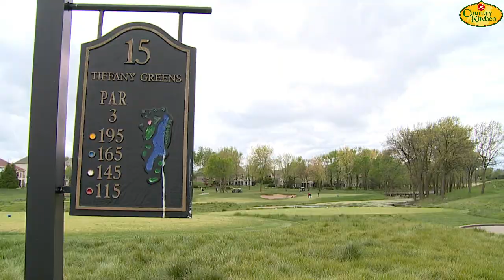Mules Golf: UCM turns disappointing MIAA performance into Regional Championship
After finishing third at the 2016 MIAA Golf Tournament, which pushed UCM to second place in the regular season conference standings, Mules Golf didn't earn a league trophy - and wasn't happy about it. UCM turned that around at the Central/Midwest Regional Tournament, bringing home the top prize from that event and qualifying for the 2016 NCAA National Championship.